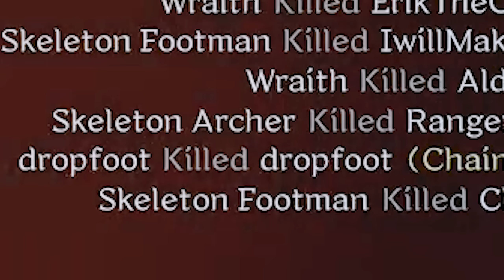Dark and Darker Is The Perfect Game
Dark and Darker should've been called Escape From Darkov.
Main channel: @J1mmy

Thanks to @8sat_ & @Settledrs for going into dark rooms with me.

Darkness of Darkened Dark, Darker than the Darkness Dark Darker. That's what I think for this description.